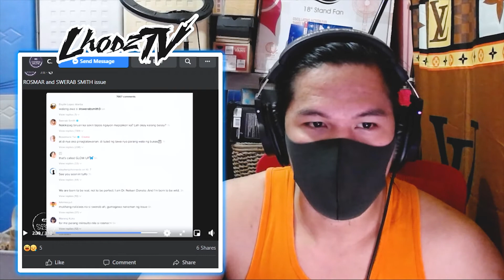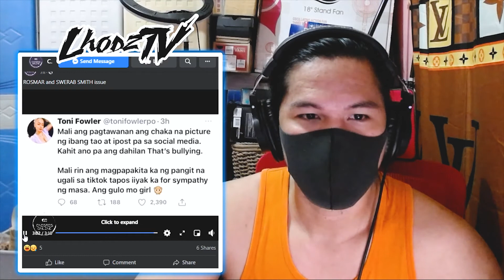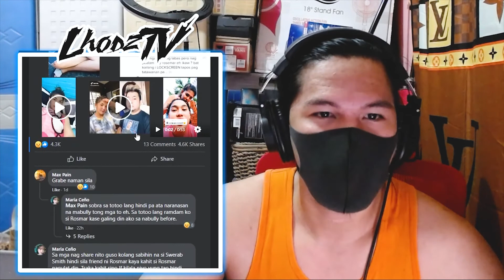Swerab Smith ROSMAR Zendee - Wallpaper Reveal Story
Rosmar Tan pinag tawanan daw ng grupo ni Swerab smith at naki gatong daw itong si Zendee.